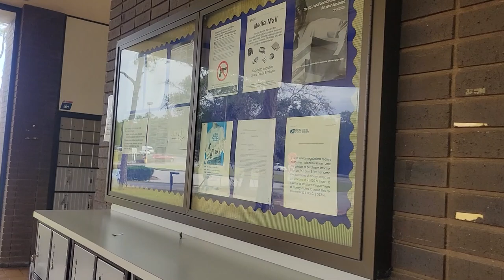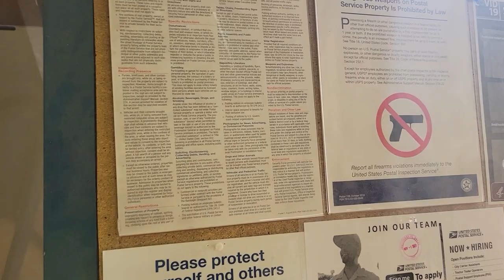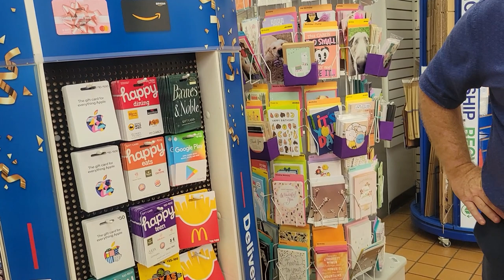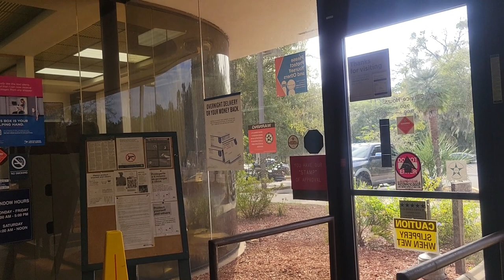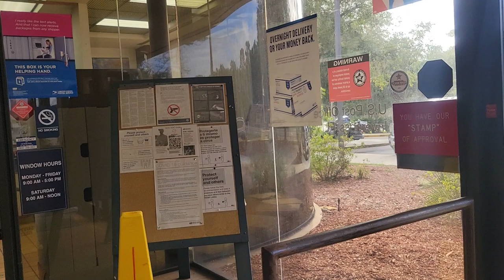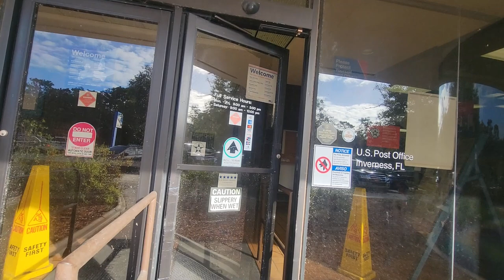Racist Woman @ Inverness Post Office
XXGEO X and I find a racist woman at the Inverness, Florida Post office. She slaps the phone out of XXGEO X's hand and then calls the cops on herself.